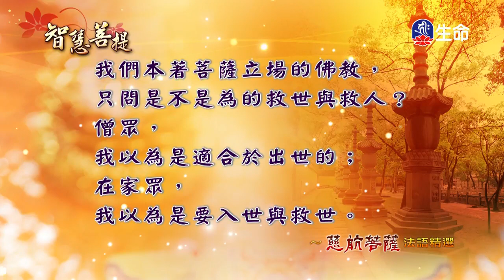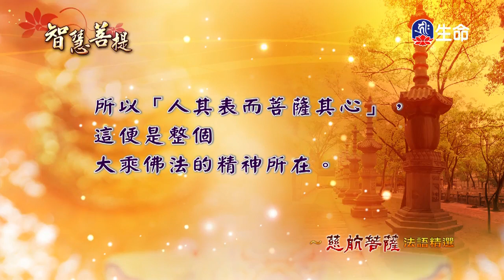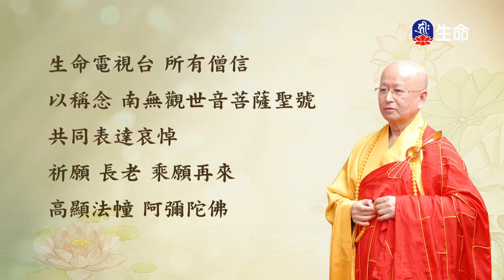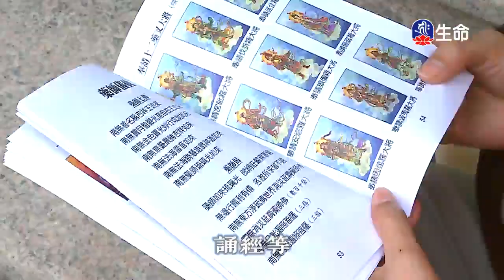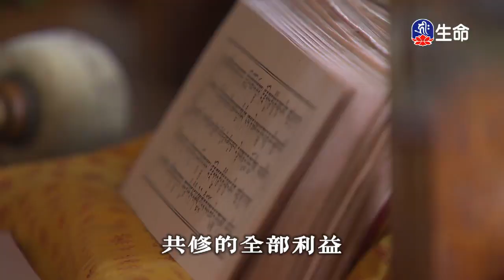智慧菩提(672)_智慧菩提_(lifetv_20200224_07：00)